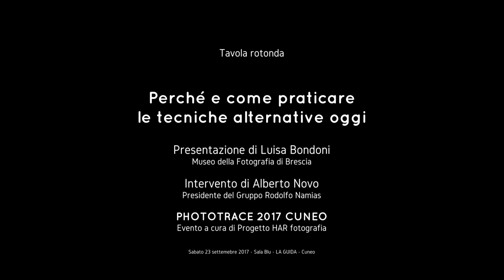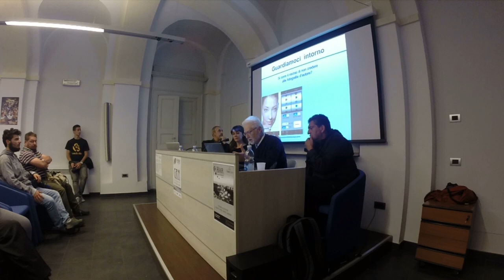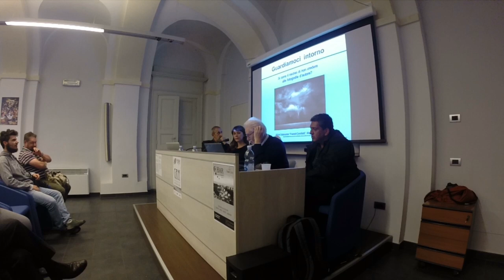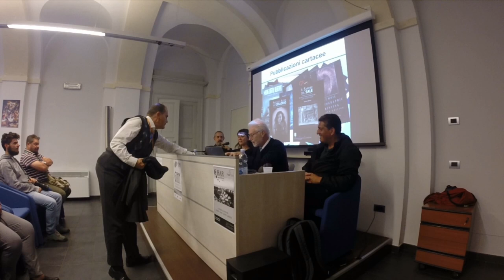Perché e come praticare le tecniche alternative oggi 1 - Alberto Novo - phototrace 2017 Cuneo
"Perché e come praticare le tecniche alternative oggi" Tavola rotonda animata da Luca Sorbo dell’Accademia delle Belle Arti di Napoli, Alberto Novo Presidente del Gruppo Rodolfo Namias e Giorgio Bordin fotografo. Moderatrice Luisa Bondoni Direttrice del Museo della Fotografia di Brescia. Sala Blu LA GUIDA. Phototrace Cuneo 2017.